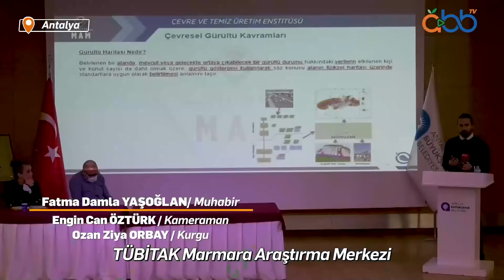Çevreci Toplantımızı Gerçekleştirdik | Antalya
TÜBİTAK Marmara Araştırma Merkezi ile yürüttüğümüz 'Antalya İlinin Kaynak Bazlı Stratejik Gürültü Haritasının Oluşturulması’ Projesi'nin 2'nci toplantısını gerçekleştirdik.

Oynatma Listeleri;